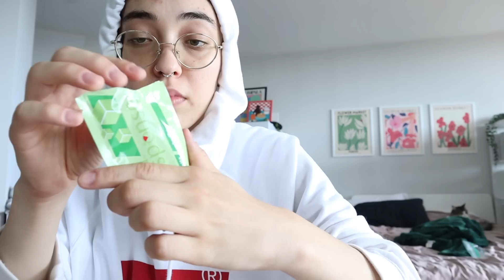KOVİD GÜNLÜKLERİ *Fatma'yla Karantina* 🥲🦠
Instagram canlı yayınlarını kaçırmamak için beni instagram’dan takip edinn❣️